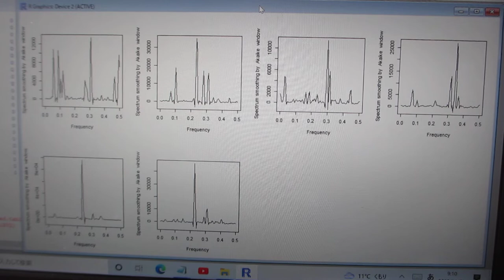R環境で、TIMSACを利用した、超音波の音圧データ解析（超音波システム研究所）